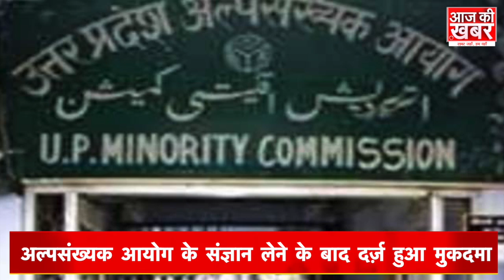Lucknow Dog Attack News: कुत्ते के मालिक ने छोड़े 2 कुत्ते । Aaj Ki Khabar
Lucknow Dog Attack News: कुत्ते के मालिक ने छोड़े 2 कुत्ते । Lucknow Aaj Ki Khabar